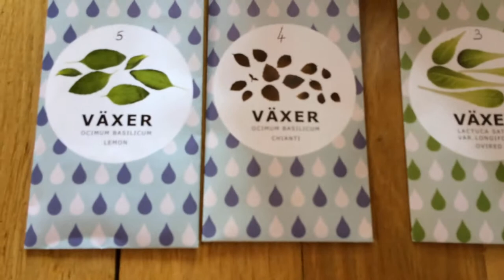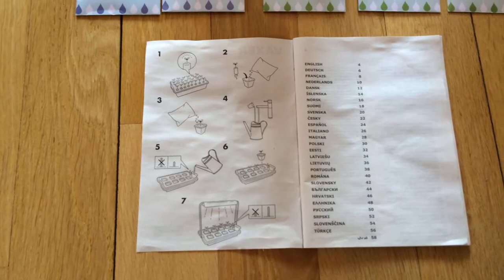#🍀 [CULTURE] Hydroponique VAXER IKEA Pour Les Débutants 🍀